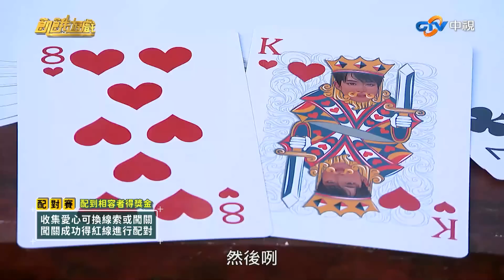花花真的學壞了！ 精湛演技騙倒眾飢民／孫協志 王仁甫 許孟哲 蔡黃汝 峮峮 紀言愷 高興 張文綺 Una 李懿／EP362_20240107【飢餓遊戲 精彩片段】